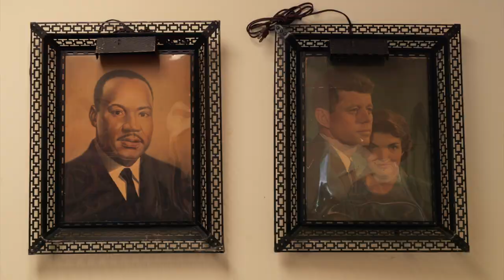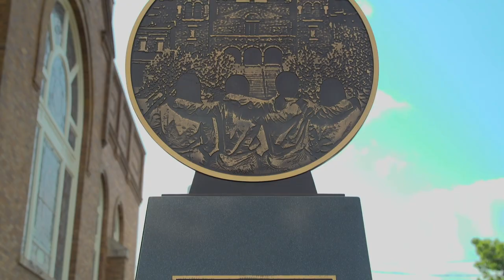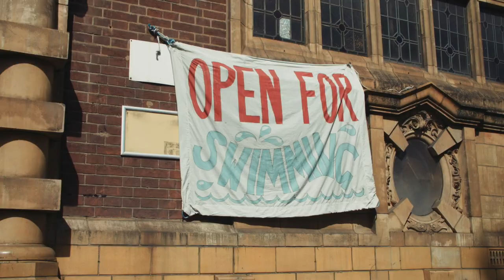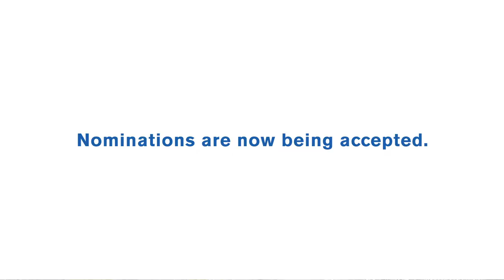World Monuments Watch: Creating Social Change Through Cultural Heritage Conservation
The World Monuments Watch is a global, nomination-based program that uses cultural heritage conservation to empower communities and improve human well-being. Through heritage, the program seeks to improve the resilience of communities, enhance social inclusion, and build new capacities in the heritage conservation field and beyond. This video highlights three success stories behind the efforts.

Special thanks to the Birmingham Civil Rights Institute, Alabama Public Television, Friends of Moseley Road Baths, William Abranowicz, James Barker, and the Documentation Center of Cambodia Archives.